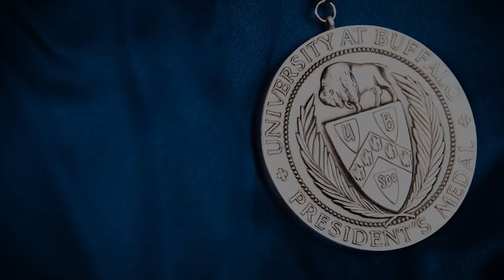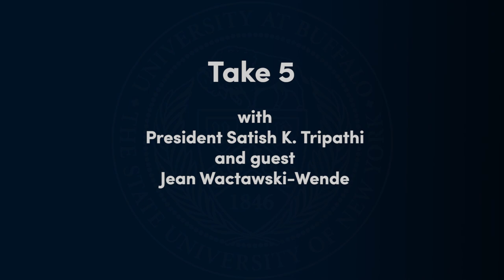Take 5 with President Tripathi and guest Jean Wactawski-Wende | University at Buffalo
UB President Tripathi chats via Zoom with SUNY Distinguished Professor Jean Wactawski-Wende, dean of the School of Public Health and Health Professions, in his occasional series in which he poses five questions to members of the university community who are making a positive impact on the community.